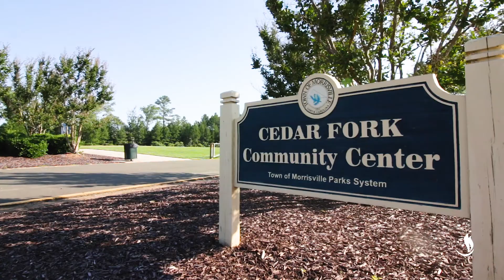BAPS Charities Walk Green 2017, Raleigh